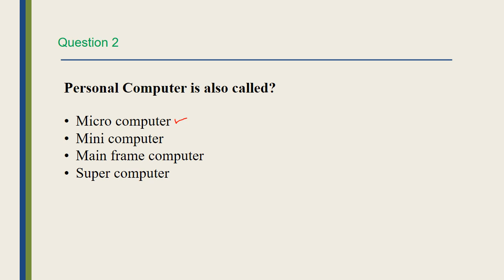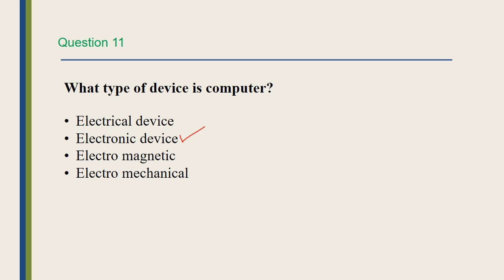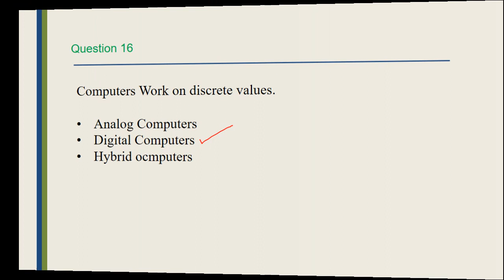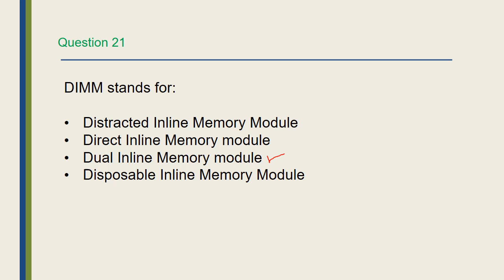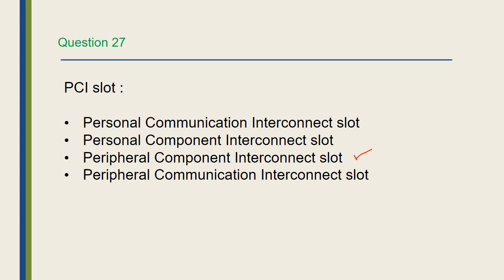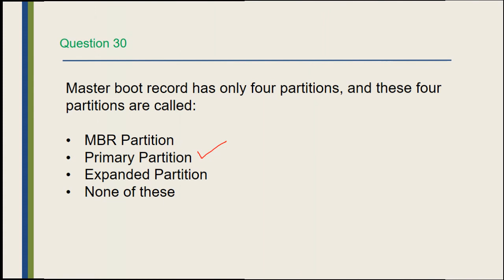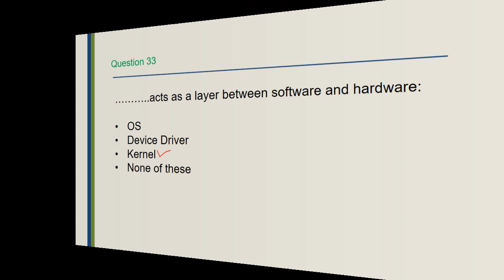COMPUTER OPERATOR and PROGRAMMING ASSISTANT || ITI COPA || COPA PREVIOUS YEAR QUESTIONS||MCQ||PSC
COPA
COMPUTER OPERATOR AND PROGRAMMING ASSISTANT
Kerala psc copa
iti copa trade class
iti copa trade theory class
juniour instructor copa
iti copa pyq
iti copa mcq
junior instructor copa new syllabus
junior instructor copa new syllabus 2022
copa trade nimi
nimi trade copa
nimi copa trade theory books
nimi copa trade theory mcq
nimi copa trade theory previous year questions